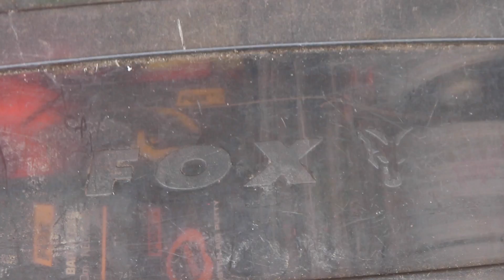***CARP FISHING TV*** How To Tie: Mark Pitchers' Hinge Rig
The Hinge Rig is one of carp fishing's all time great pop-up rigs. Mr Carpy Mark Pitchers ties his version slightly differently. Follow this video to learn how he does it.